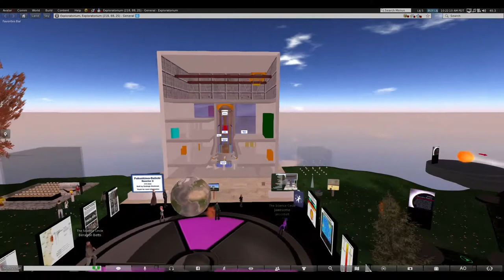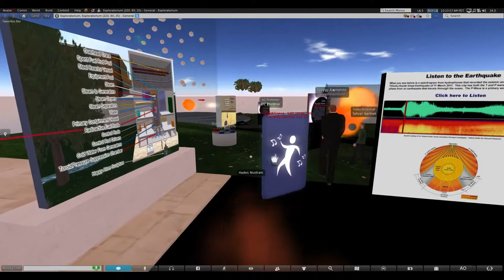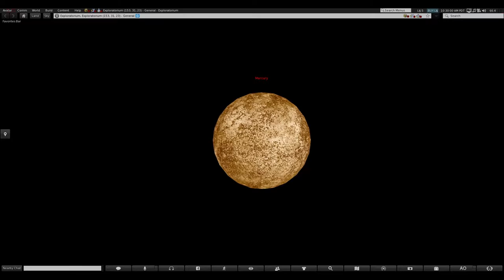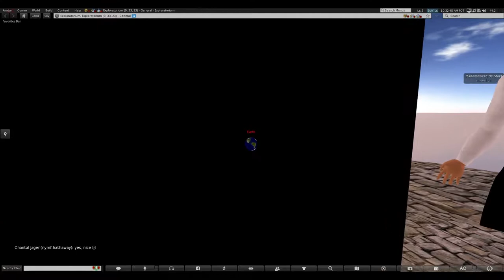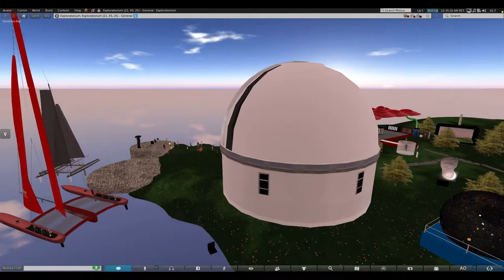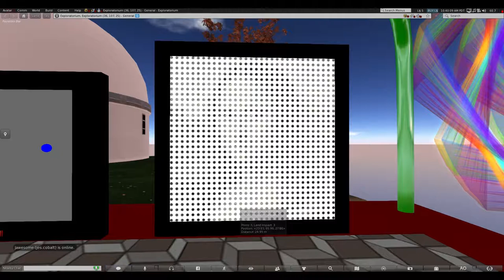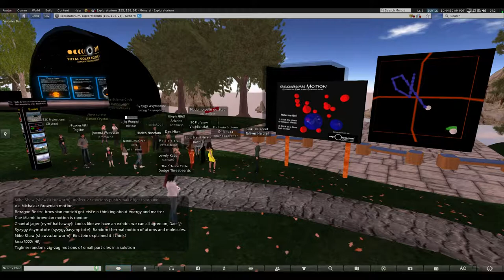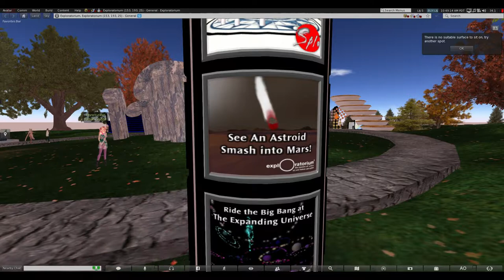Phil Youngblood - Exploratorium tour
Phil Youngblood's Exploratorium tour